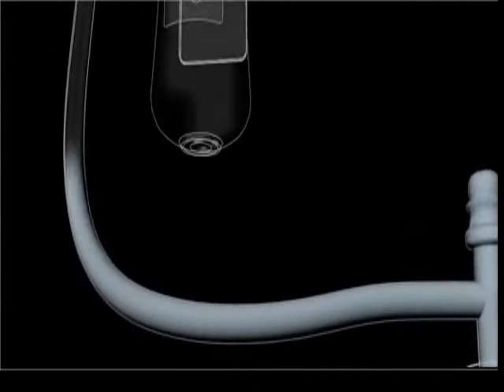InSinkErator How Does it Work eFaucets.com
This Video shows how an InSinkErator Hot Water filtration system works in conjunction with the faucet, filter, and hot water tank.